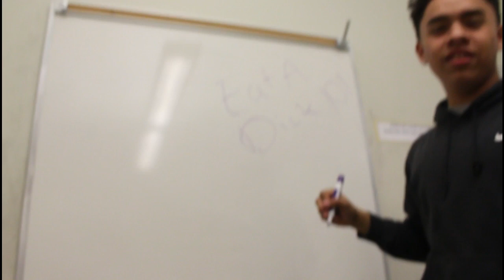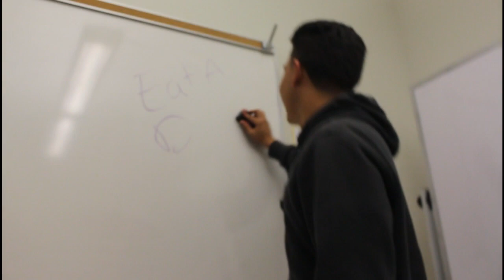Never AGAIN!!!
Add me on snapchat for more updates on new videos:
andrea6_xoxo

andreacamacho2

You can also add me on tiktok
andrea6_xoxo